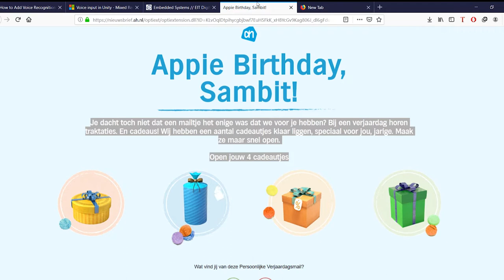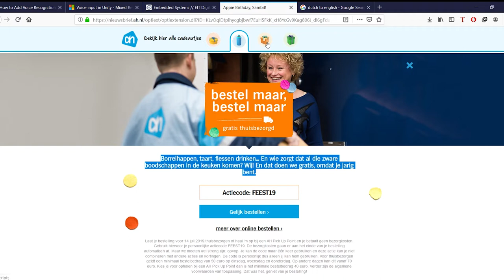Patience is key! | Birthday 🎂 | Week 46 Indian 🇮🇳 PhD in Netherlands 🇳🇱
Vlog 133 on my week 46 of my second year PhD where I discuss about the importance of patience during PhD and what happens during birthdays in Netherlands. It was 2nd week of July, 2019!The Quora Blog to help the incoming Masters, Bachelors and PhD students and internationals to the Netherlands